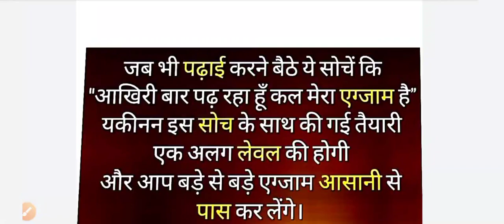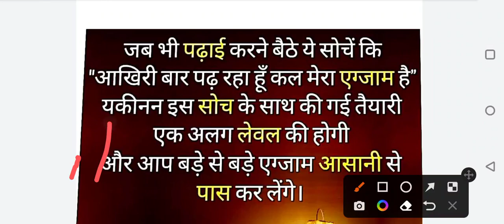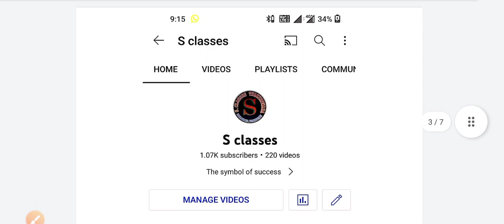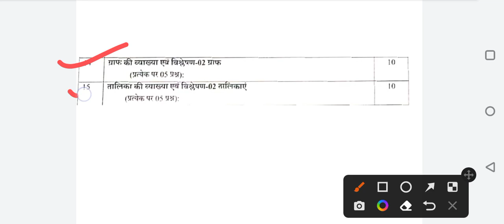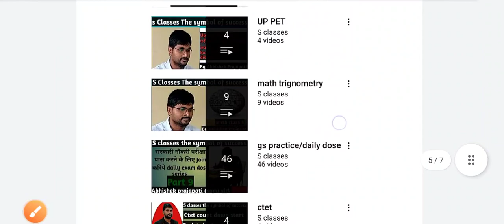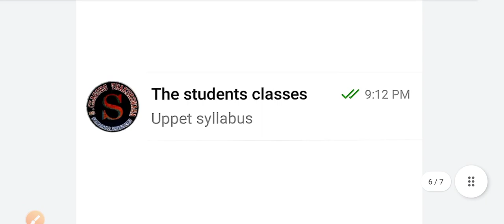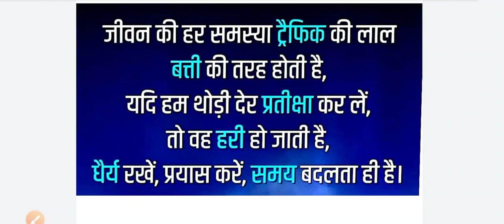uppet math syllabus 25/25 number ki tyyari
uppet, uppet math, vdo, uppcl, uptet, ctet,supertet, uppolice, ssc, bank, railway, s classes the symbol of success, The students classes